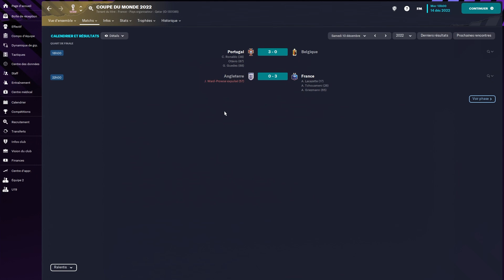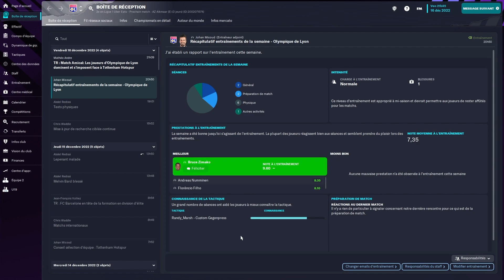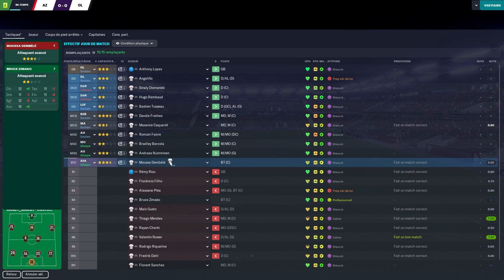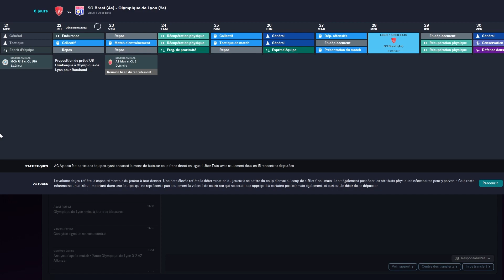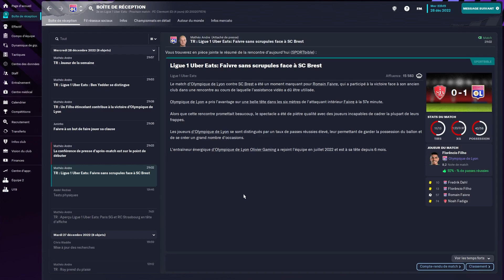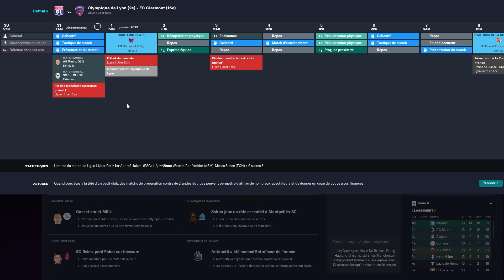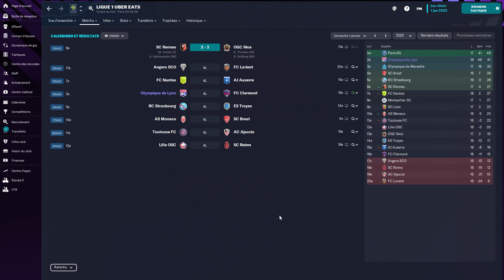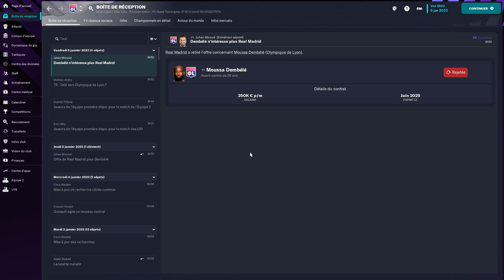FM23 Victoire Impérative contre Lille puis Nice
On continue notre petit chemin vers les sommets de la ligue 1 avec des adversaires redoutables mais mal classé à ce moment du jeu Lille & Nice.